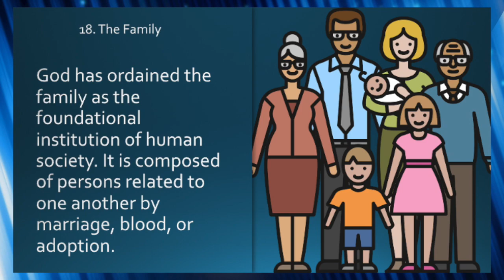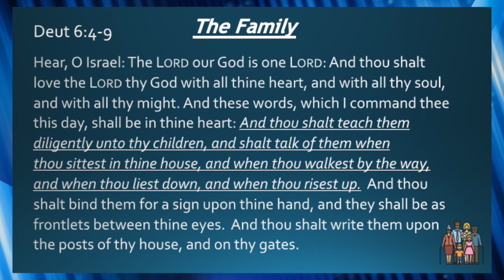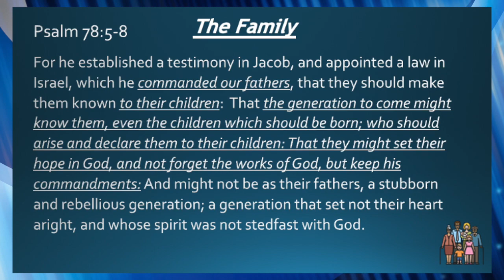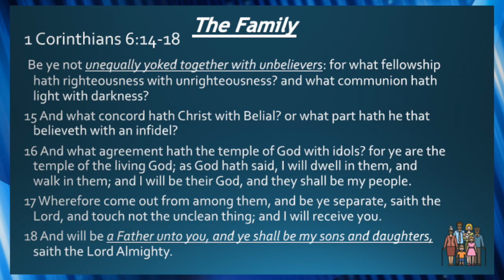Why Do Baptists Believe Family is the Foundation of Society? (BFM18b)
As the family goes, so goes the society. As we lose the concept of the Christian family in society, our society will head back to its pagan roots. Do you agree?
XVIII. The Family
- God has ordained the family as the foundational institution of human society.
- It is composed of persons related to one another by marriage, blood, or adoption.
- Marriage is the uniting of one man and one woman in covenant commitment for a lifetime.
- It is God's unique gift to reveal the union between Christ and His church and to provide for the man and the woman in marriage the framework for intimate companionship, the channel of sexual expression according to biblical standards, and the means for procreation of the human race.
- The husband and wife are of equal worth before God, since both are created in God's image.
- The marriage relationship models the way God relates to His people.
- A husband is to love his wife as Christ loved the church.
- He has the God-given responsibility to provide for, to protect, and to lead his family.
- A wife is to submit herself graciously to the servant leadership of her husband even as the church willingly submits to the headship of Christ.
- She, being in the image of God as is her husband and thus equal to him, has the God-given responsibility to respect her husband and to serve as his helper in managing the household and nurturing the next generation.
- Children, from the moment of conception, are a blessing and heritage from the Lord.
- Parents are to demonstrate to their children God's pattern for marriage.
- Parents are to teach their children spiritual and moral values and to lead them, through consistent lifestyle example and loving discipline, to make choices based on biblical truth.
- Children are to honor and obey their parents.